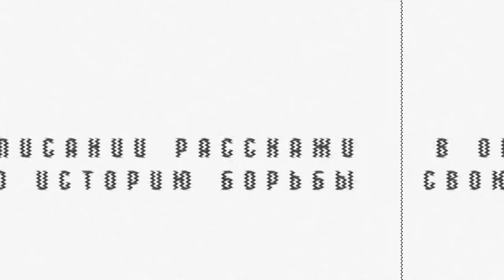MYSPORTFAMILY ИсторияБорьбы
Мы приготовили для вас очень крутой спортивный проект!
Так как мы сами очень любим спорт и все что с ним связано, мы решили дать возможность рассказать вам свою историю !
Истрию о том как вы пришли в спорт, как добились результатов, что вас мотивировало!
Мы покажем как вы падали, но снова поднимались!
Снимем на что способно человеческое тело! Какие пределы у нас есть и есть ли они вообще !
Мы выберем лучших из лучших , чьи истории нас тронут!
Победитель получить крутой видео ролик , в котором мы покажем его историю борьбы !
Докажи что ты лучший !!!